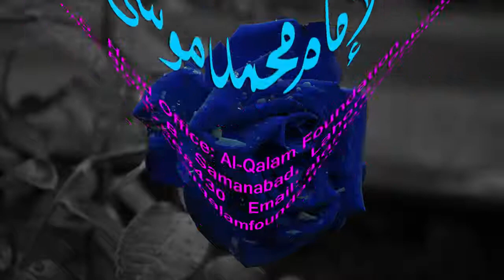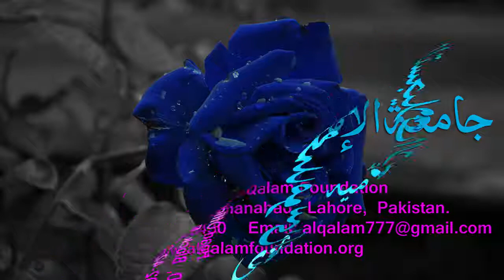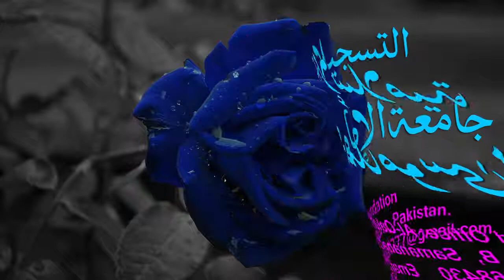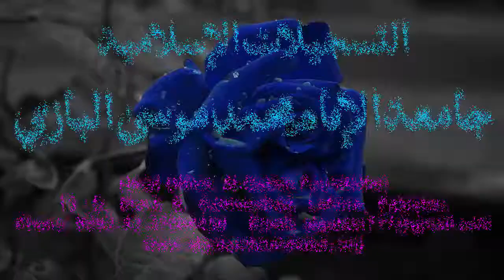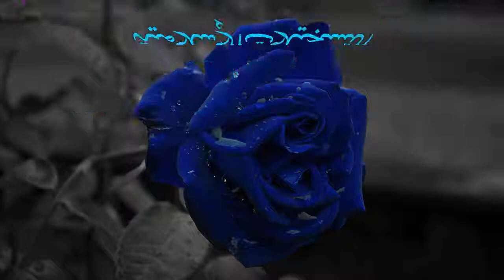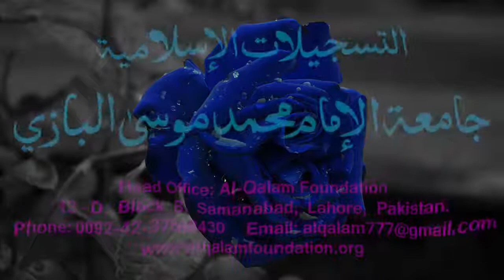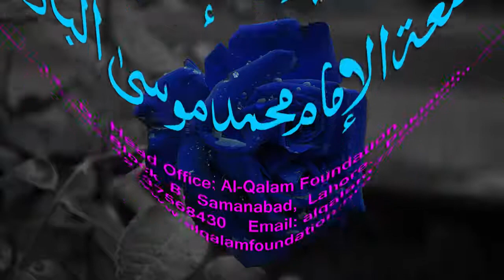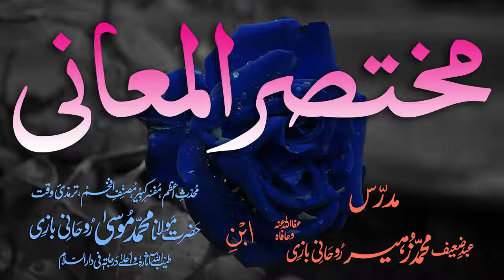Mukhtasar-ul-Ma'aani Dars - 96 - Page - 247 - Maulana Muhammad Zuhair Albazi - 10/04/2005